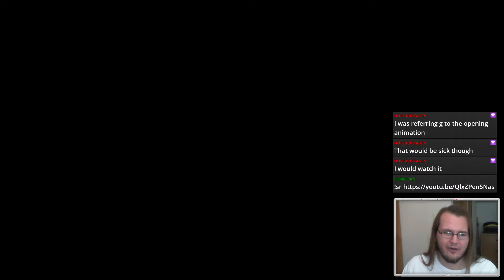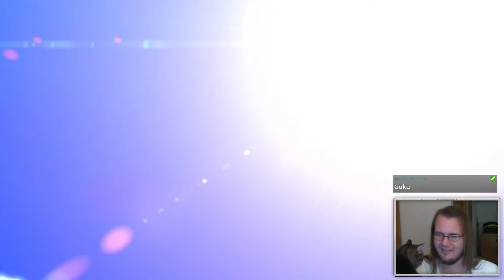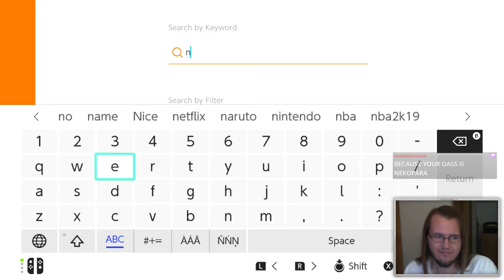BillVS - Dragon Quest Builders 2 (Part 1 / DEMO)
Bill enacts the "Zero Slimes Plan".